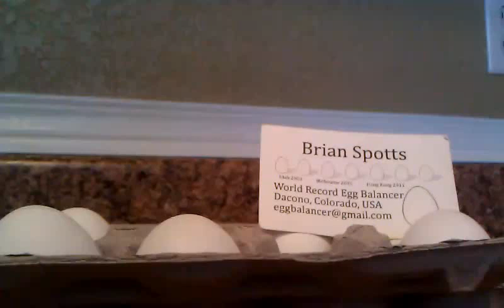Balancing an egg on an egg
World renowned egg balancer places one egg on top of another in under thirty seconds!